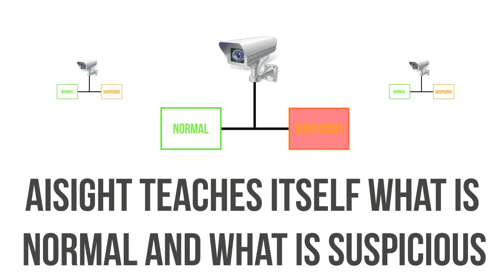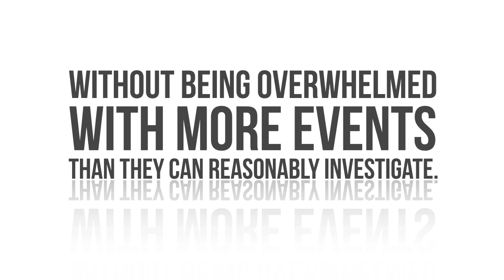AISight: The World's Only Behavioral Recognition™ System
AISight®, created by BRS Labs, is the ONLY video surveillance software that meets the needs of today's ever-changing security environment.

The potential for security threats has grown dramatically over the past decade. Despite the advances made in other areas of security infrastructure, video surveillance technology's evolution did not meet the needs of the market. To address these more sophisticated threats, BRS Labs developed AISight — a revolutionary product that has changed the security industry forever.

Traditional video analytic software can only compare captured video activity to a list of preprogrammed objects and scenarios. It requires the costly setup of tripwires, zones of interest, and scene boundaries. Initial setup and subsequent maintenance is labor intensive and has demonstrated a poor return on investment.

BRS Labs' AISight is advanced, intelligent software that uses Behavioral Recognition™ technology to learn—on its own—about the environment and objects it observes in each camera's field of view. Since its learning is perpetual, AISight understands which activities commonly occur in any particular scene, bringing attention to objects or behaviors that are out of the ordinary through real-time alert notification. It begins autonomously learning about every environment it observes from the moment it is connected to a video network ... AISight never requires the burdensome preprograming (or reprograming) necessary for legacy video analytic systems.

With eleven Registered Patents granted and more than fifty others pending, AISight is a unique, ground-breaking product whose capabilities surpass all other video analytic products. It provides accurate, real-time alerts to security personnel about real threats, while constantly learning to ignore the everyday behaviors that trigger the exponential number of false alarms in other products. Busy security personnel no longer need to waste valuable time with systems that continually cry wolf.